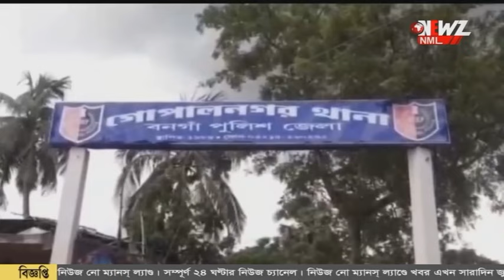পাসপোর্টে বাংলাদেশ থেকে এসে সোনার দোকান থেকে গয়না চুরি!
প্রথমে বনগাঁয় চেষ্টা, পড়ে গোপালনগর। পাসপোর্টে বাংলাদেশ থেকে এসে সোনার দোকান থেকে গয়না চুরি! ধৃত ২ মহিলা। উদ্ধার গয়না।